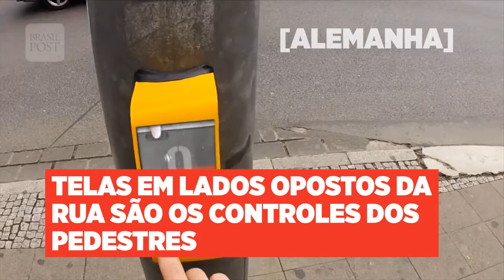Bolsa de estudos na Espanha, Pong no semáforo e entrevista com Cristovam Buarque